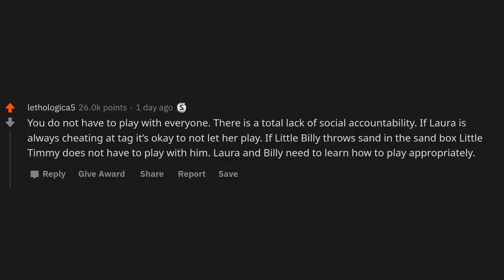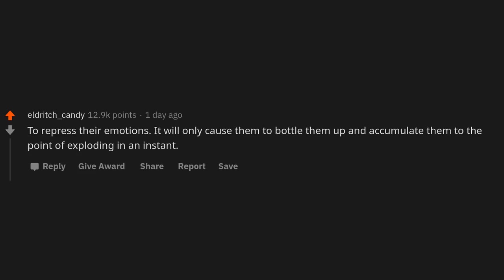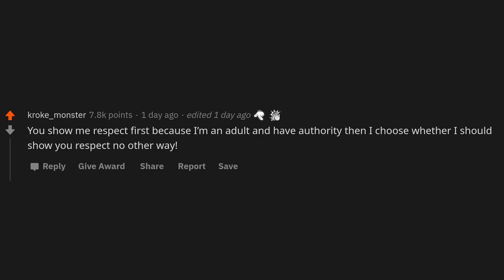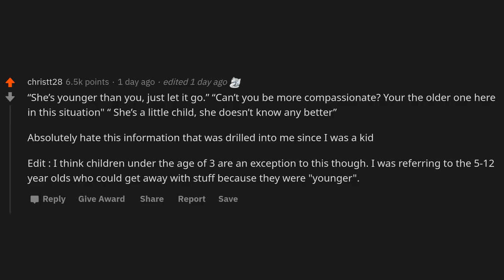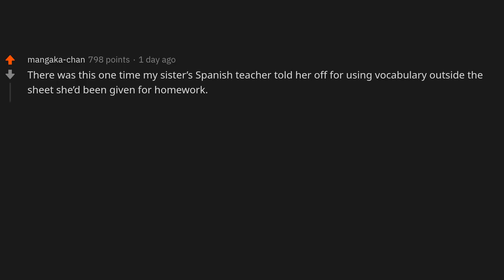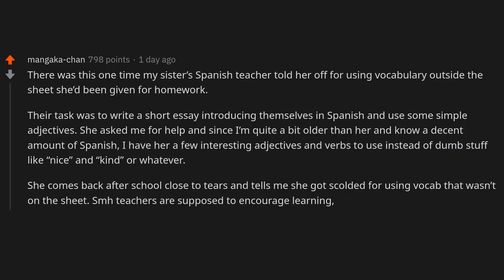What harmful things are being taught to children? - (r/AskReddit)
~ Sir Reddit